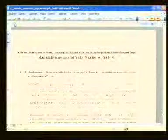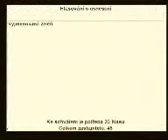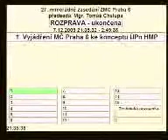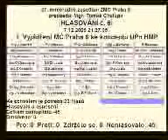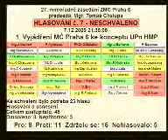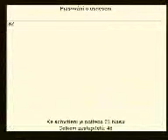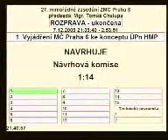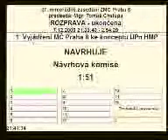Připomínky SZ ke konceptu územního plánu v Praze 6 (1/3)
Záznam z mimořádného jednání Zastupitelstva městské části Praha 6 k projednání návrhu konceptu územního plánu, které se konalo 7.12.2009 v Masarykově koleji v Dejvicích. Část první ze tří.